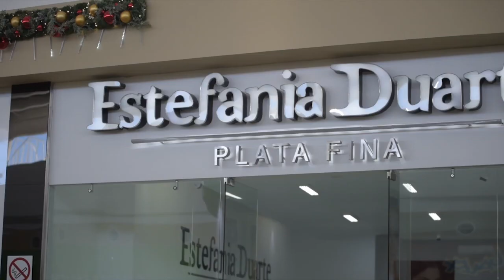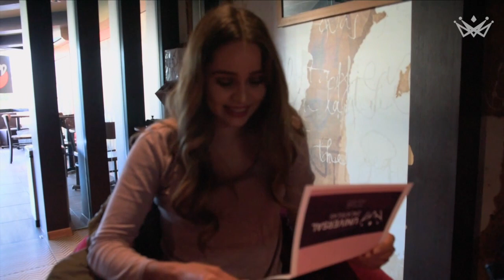CAMINO A LA CORONA Ep. 1 | MEXICANA UNIVERSAL ZACATECAS 2018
Conoce el camino que deben recorrer nuestras candidatas para obtener la corona estatal en esta mini serie llamada CAMINO A LA CORONA .
En este episodio conoce a las aspirantes al título de belleza más importante de Zacatacas, ¿Quién nos representará en Mexicana Universal México? DESCÚBRELO